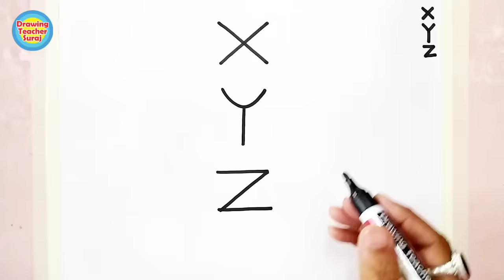X Y Z into Ma Durga Drawing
1) Pens That i use
2) pens
3) 12 Jumbo Fibre-Tip Colour Markers